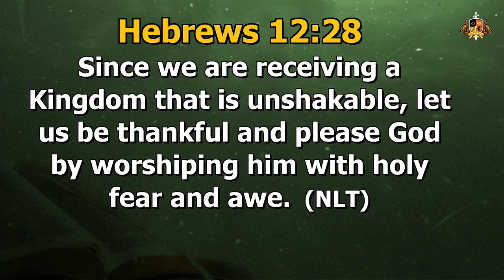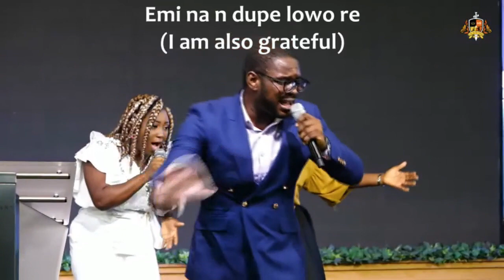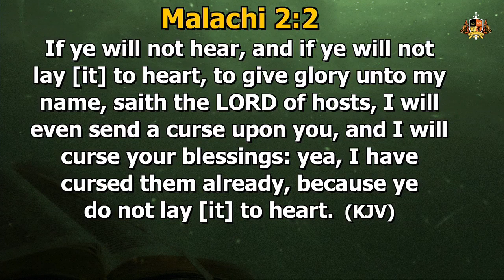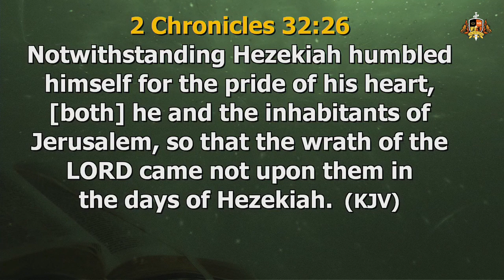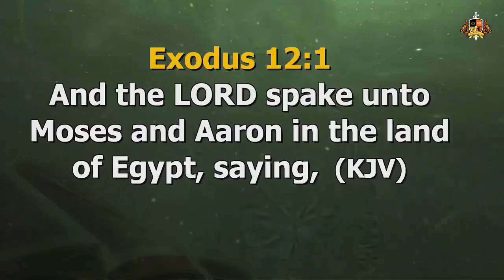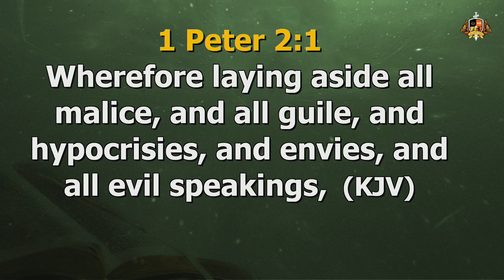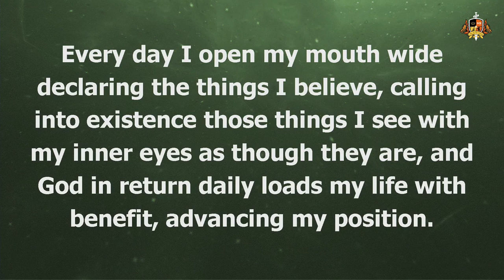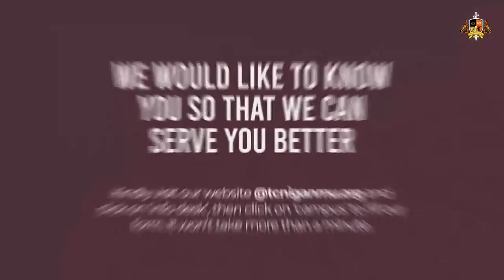HOW WE TREAT OTHERS AFFECTS US HERE AND IN ETERNITY 3RD SERVICE 17TH APRIL 2022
Welcome to The Covenant Nation!

 At the Covenant Nation, we never walk alone and in a bid to get to know you more, we have a form specially designed for you.
If you gave your life to Christ during the course of this service, we welcome you into the body of Christ.
To cheerfully give whatever God has laid in your heart; offering, tithes, etc please
If you would like to download the Audio Mp3 version of this message, kindly visit our E-library

0:00 Welcome to Church
6:16 Praise & Worship
23:48  Sermon
1:21:34 Prayer Session
1:27:46 Children's Church Presentation
1:36:02 Closing Confession
1:39:34 Tithes & Offering
1:41:29 Video Announcement